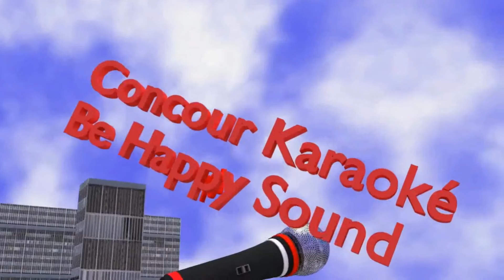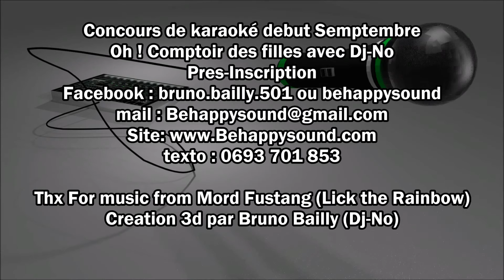Concours Karaoké Oh! Comptoir des Filles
bonjours a vous tous ami(es) la prés-inscription est ouverte pour vôtres concours de Karaoké qui débutera en septembre sous resserve d avoir assez de participants réveillez la stars qui est en vous a bientôt :)